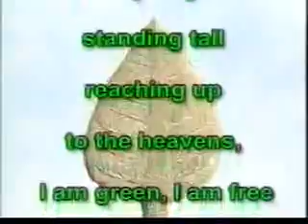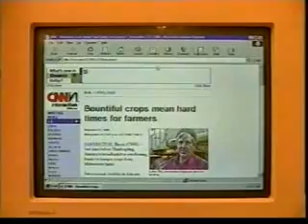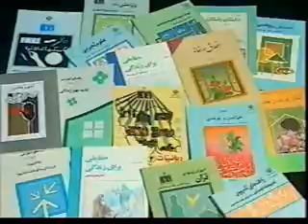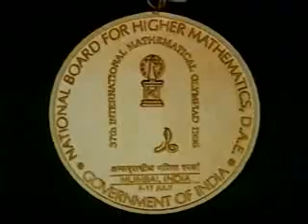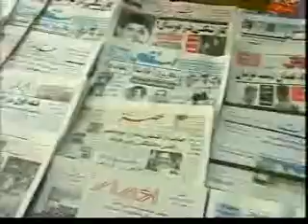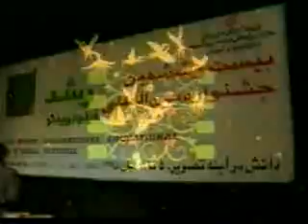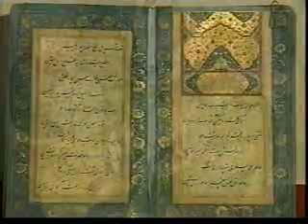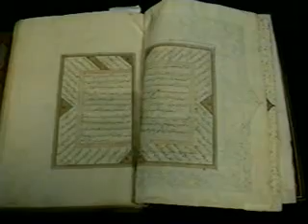Iran ever Green.Nature of Iran طبیعت ایران ایران سر سبز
Nature of Iran طبیعت ایران
Iran ever Green.Nature of Iran ایران سر سبز